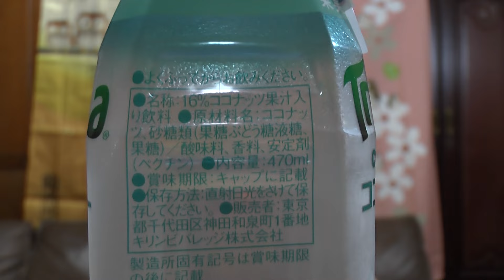2016年新しくなったココナッツウォーターを飲んでみた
2016年新しくなったトロピカーナのココナッツウォーターを購入し飲んだ感想を解説した動画です。